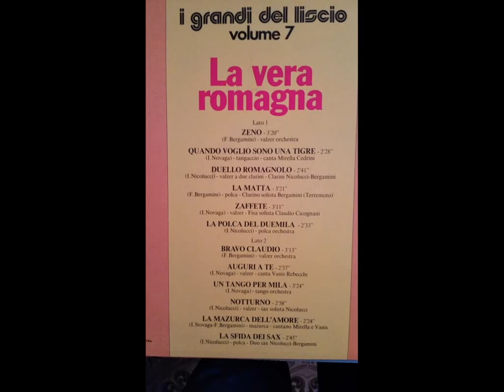LA MATTA - LA VERA ROMAGNA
Tratto da LP - "I Grandi del Liscio vol. 7 - Orchestra La Vera Romagna"